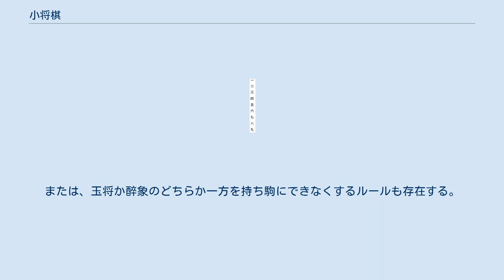小将棋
小将棋（しょうしょうぎ）は、日本の将棋類の一種であり、2人で行うボードゲーム（盤上遊戯）の一種である。
 小将棋は歴史的背景によって詳しいルールが失われてしまい、文献にしか載っていないものであるため、当時の正式なルールは現存しない。
簡単に言うなら、現在よく知られた本将棋に醉象を加え、持ち駒再使用ルールを除いたものである。
 上の表では便宜的に成銀を「全」、成桂を「圭」、成香を「杏」と表示している。
 盤面を図として表示する場合、下側が先手、上側が後手となる。
先手から見て、将棋盤の右上のマスを基点とし、横方向に1、2、3、…、9、縦方向に一、二、三、…、九とマスの位置を表する座標を決められている。
棋譜はこの数字を用いて表現する。
 ※ 千日手についての詳細なルールが失われているため、何回で千日手が成立するかは不明である。
 現在の本将棋のルールから考えれば同一局面4回発生であり、 過去のルールで考えれば同一手順3巡である また攻めているほうが打開責務の可能性もありうる。
 小将棋というのは現在の本将棋の元となったゲームであるが、時代背景によって大きく2つの種類がある。
平安時代頃に将棋に類似したゲームが渡来してきて、日本人に使用されていた頃のもの（通称:平安小将棋）と、その後の時代（室町時代頃）に遊ばれたものがある。
この記事に掲載しているものは後者のものであり、前者のものは平安将棋に分割しておく。
 小将棋が競技されなくなった理由として、『諸象戯図式』には2つの複合的な理由が掲載されている。
 しかし、これらの理由には確かな信憑性が欠けており、またいつ頃駒の再利用が付け加えられたのかなど、不明な部分が多い。
 朝倉象棋（あさくらしょうぎ）は、将棋の変則ルール（ローカルルール）のひとつである。
朝倉氏の根拠であった福井市に伝わり、廃れていたが後述の発掘以降現在でもイベントとして対局が行われている。
 1973年、一乗谷朝倉氏遺跡から発掘された174枚の将棋の駒から醉象が1枚だけ含まれており、当時は醉象を含んだ将棋が指されていたとされている。
このことから、福井で朝倉象棋が指されるようになった。
駒の初期配置は小将棋と同じで、醉象・太子のルールについても小将棋と同じである。
取った駒は玉将と醉象（太子）を除いて、持ち駒として再利用できることが、小将棋との違いとなる。
または、玉将か醉象のどちらか一方を持ち駒にできなくするルールも存在する。